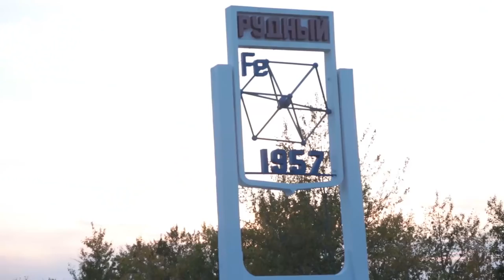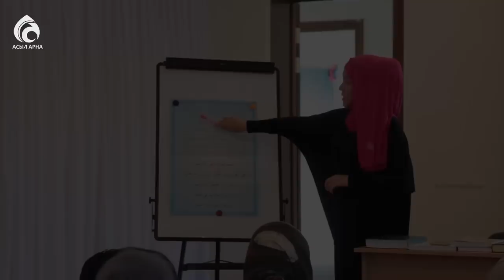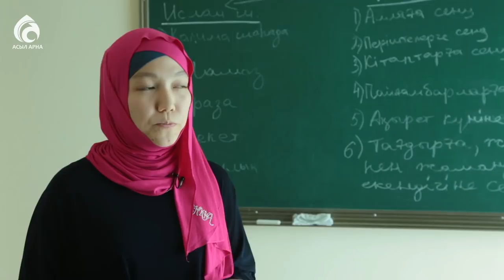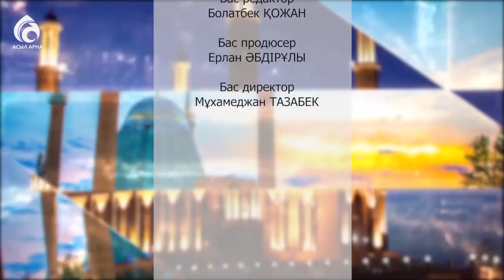Қостанай облысындағы Рудный қаласының мешіті / Қазақстан мешіттері / Асыл арна